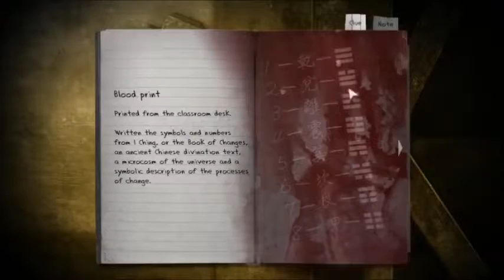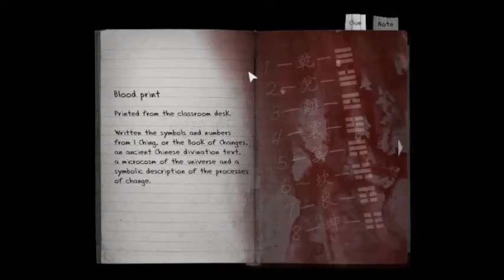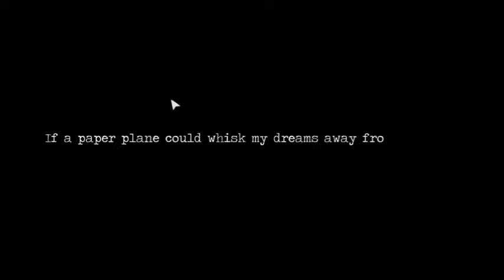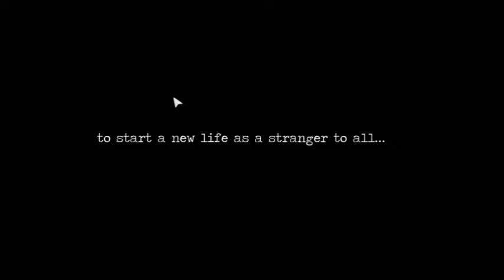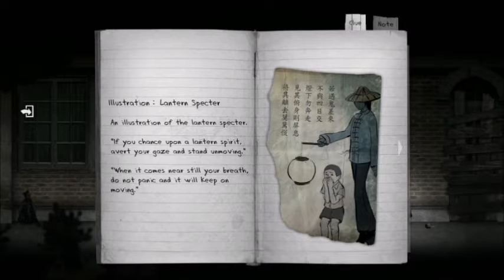Paris Plays Detention: Part 6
So, Steam recommended me an indie Taiwanese horror game, and obviously I bought it because why not? Turned out to be my best game purchase in the last year, what an incredible game! I didn't have the stream properly set up to upload this as a let's play (i.e. no webcam, you can't see stream chat) because I wasn't expecting it to be so good, but it was. So, this is partially here so you guys can see how good the game was and go try it for yourselves and partially here as an archive for me